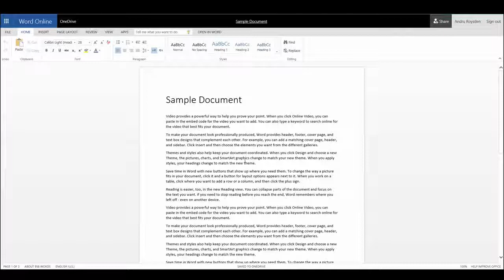Office Online Save As